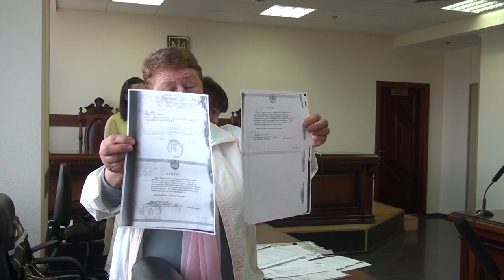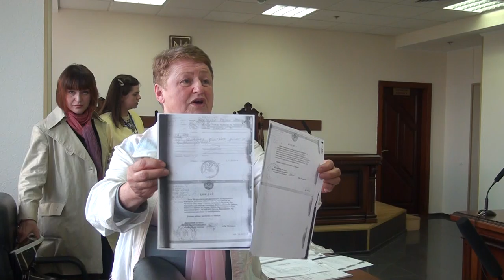МАРНІ СПОДІВАННЯ ПЕНСІОНЕРКИ НА РЕФОРМОВАНИЙ СУД УКРАЇНИ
В Апеляційному суді Києва( вулиця Солом'янська, 2А, 11 поверх, 1102 зала), судове засідання по справі захоплення будинку Катерини Петрівни Сидоренко. Вже не один рік Катерина Петрівна намагається добитися правди через суд!